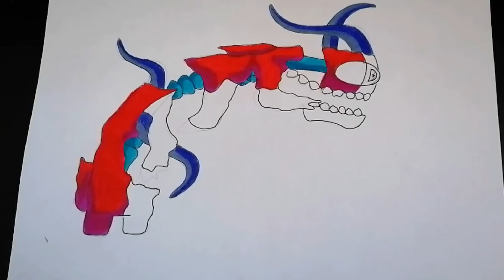COMO DIBUJAR A ULTRA REDD DE AMONG US | PASO A PASO | how to draw among us ultra redd | step by step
Hola cracks en este vídeo estaré dibujando la nueva transformación ultra redd de among us muy fácil y paso a paso. espero te guste y apoyes con un like y dejes un buen comentario. no olvides compartir.
MATERIALES:
-HOJA BLANCA DE 190g
-LÁPIZ HB
-DELINEADOR STAEDTLER 0.5
-LÁPICES DE COLORES PRISMACOLOR JUNIOR. mora, rojo, verde agua, azul claro, azul marino, azul caribe, gris frío, gris claro, arena y blanco.